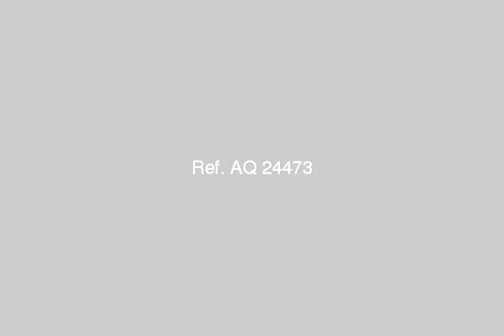APARTMENT for sale in 15th Of May Cairo - mlseg.com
APARTMENT for sale in 15th Of May Cairo شقة للبيع بسعر مغرى 85 متر سيراميك ارضيات وحوائط ما عدا غرف النوم على ناصيتين حمام سيراميك وطقم حمام جديد والمطبخ سيراميك وبة مطبخ خشب بنفس مساحتة وبها غاز طبيعى وكهرباء وتحتها جميع المحلات التجارية - مجاورة 21 م 9 عمارة 6 - Egypt Real Estate | Greater Cairo | 15th of May | Apartment For Sale